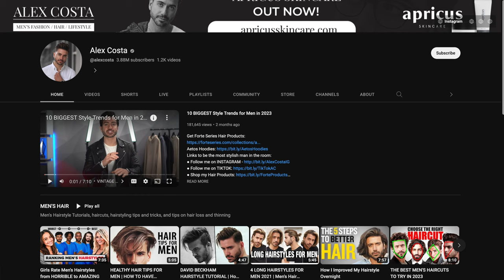13 Grooming and Hygiene Items I Can’t Live Without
It can be difficult to know all of the ins and outs of what you should or shouldn't be doing when it comes to grooming. In this video, I share all of the things I do daily as well as the many tips I have picked up along the way. Grooming and hygiene don't require hours of attention if you do it right. In this video, my goal is to have you learn at least one new grooming tip to avoid or implement into your daily routine!

Products I use:
Tongue Scraper
Teeth Whitening Strips
Teeth Whitening Tooth Paste
Eyebrow Tweezers
Manscaped Nose Trimmer
Sea Salt Spray
Hair Clay/Gel
Cologne - 1. Acqua di Gio 2. Sauvage 3. YSL Y Eau De Parfum
Manscaped Lawnmower 4.0
Face Wash
Lotion (Face & Body)
Ionic Hair Dryer